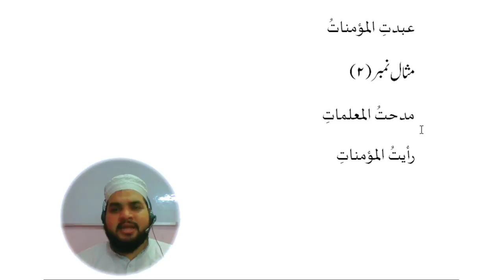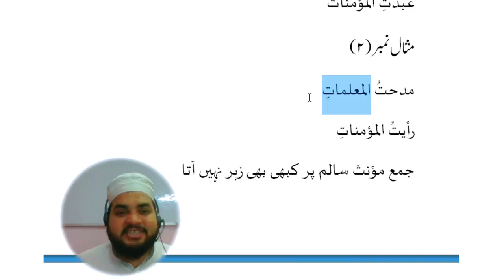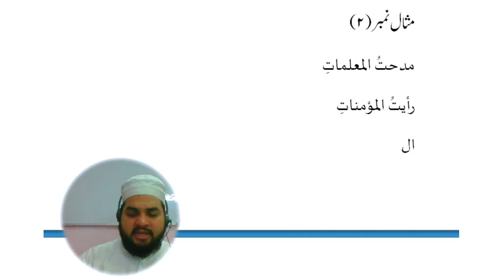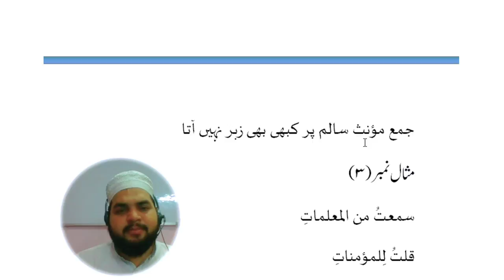Lesson 91, Arabic Grammar, جمع مؤنث سالم، Jama Salim muannas, اعراب جمع سالم مؤنث، اویس خان ندوی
جمع مؤنث سالم
جمع سالم کا اعراب